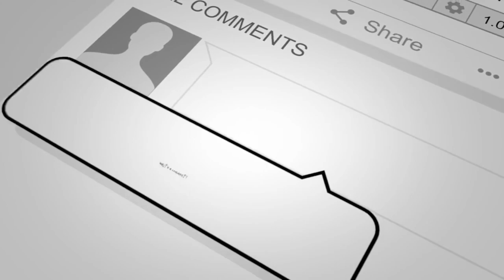30mm 3d Ramlalla design cutting